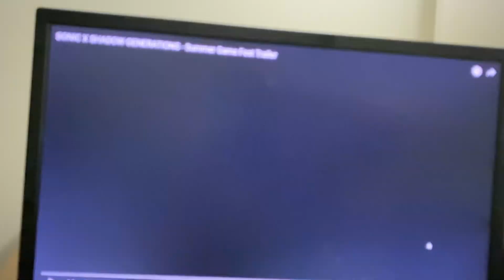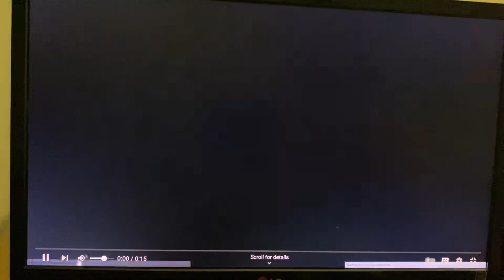Sonic x Shadow Generations Reaction